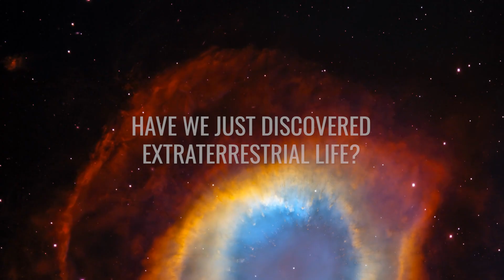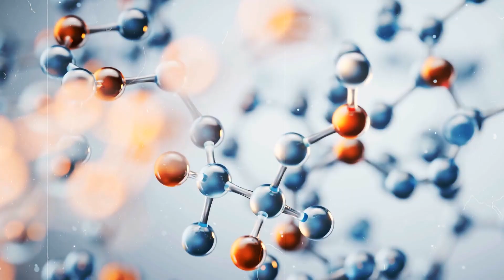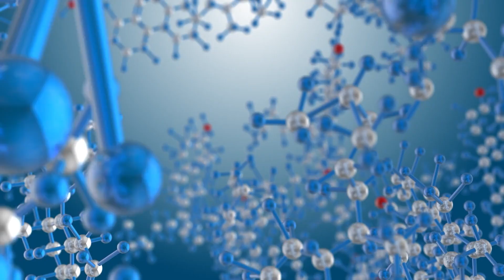Astronomers Say They Have Found the Strongest Signs of Life on K2-18B!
Will we find extraterrestrial life before GTA 6? The James Webb Telescope has confirmed that molecules exist in the atmosphere of the exoplanet K2-18b that are produced exclusively by living organisms on Earth! Astronomers say that this is by far the strongest evidence of extraterrestrial life we have found so far – and that the alien world could even be teeming with inhabitants! If this groundbreaking assumption is confirmed, it would be nothing less than the greatest sensation in the history of space exploration: But what exactly are the “signs of life” that K2-18b has given off? What do we know about this planet – and could it be that it has already produced beings that are technologically far superior to us?